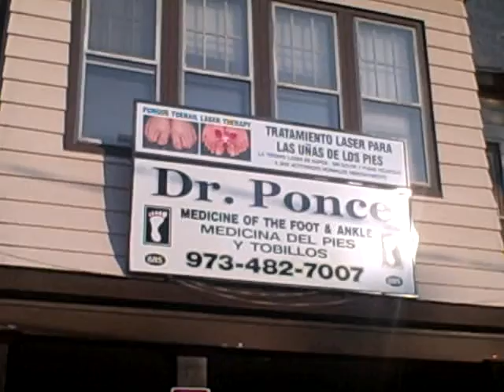Dr. Ponce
My podiatrist's office in Newark,  NJ.